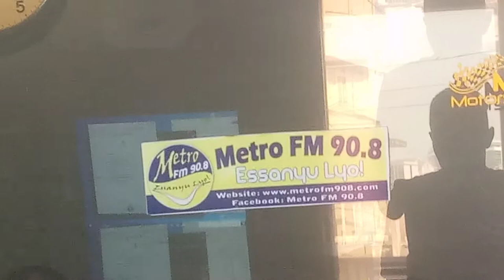full interview with rupee da problem on metro fm radio#2023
@enkolayavideobehindthescen2949 with uncle rupee on metro FM radio station 2022.